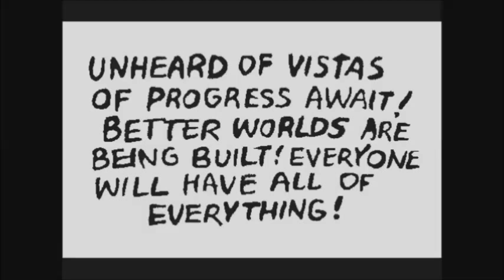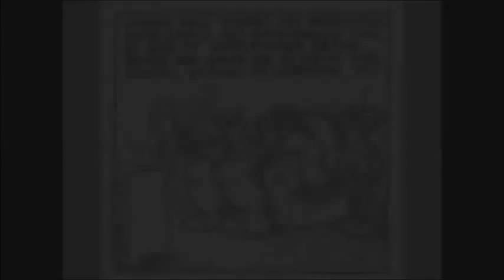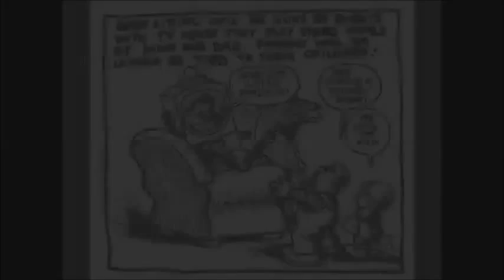City Of The Future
"Slow Animation" cartoon